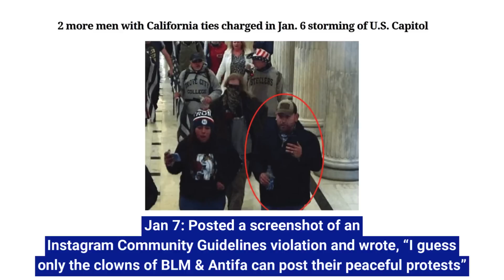US Capitol Arrests: David Ticas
David Ticas was arrested for his participation in the January 6, 2021 attack and attempted insurrection at the United States Capitol.